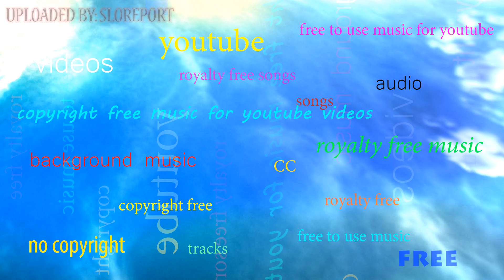🎧 EDM MiX Best Songs of HOUSE ELECTRO▴ Royalty Free▴🎵